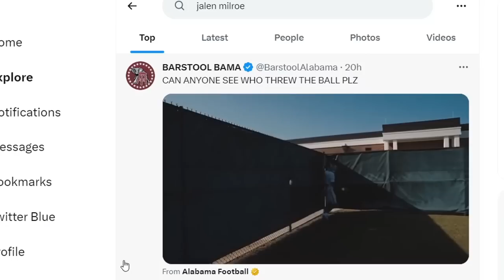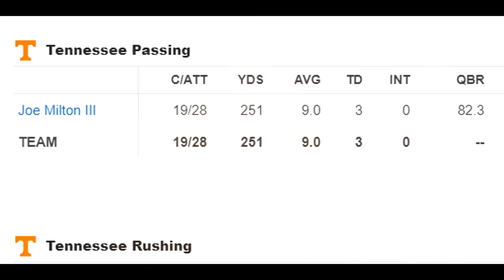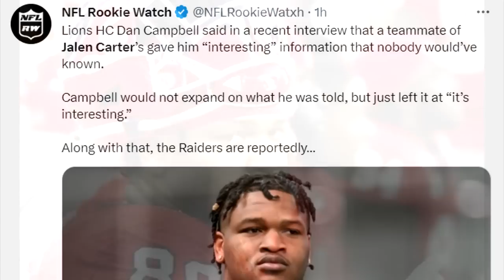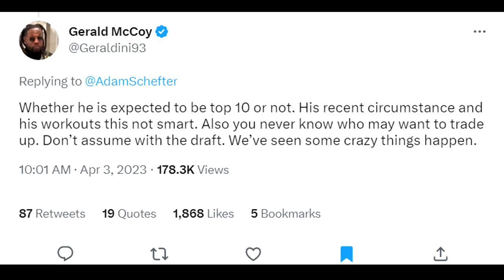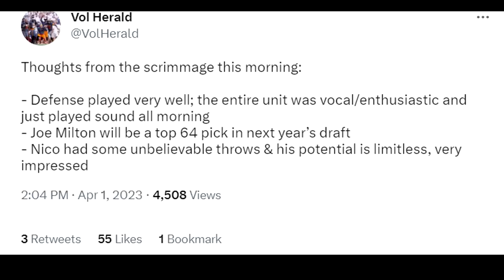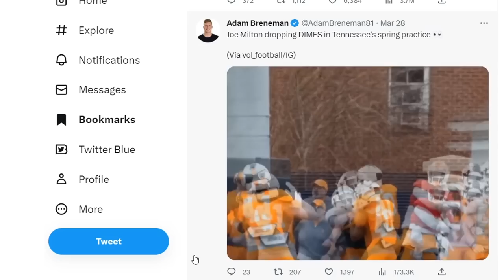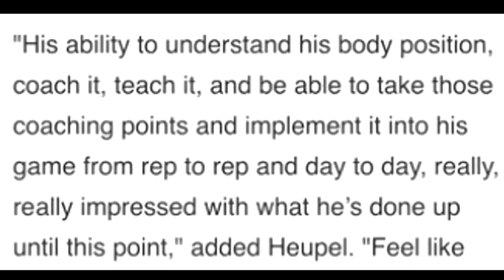Tennessee 5 Star Freshman QB (Nico Iamaleava) is Surprising Everyone at practice!